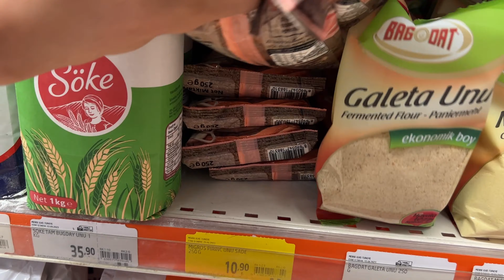Bulk - 2.Bölüm / Kanat Odaklı Çekiş İdmanı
10/10'luk bir çekiş idmanıydı. İdman öncesi iyi beslenip, zamanında kahve içip, bir de idmanı uzun tutup dinlene dinlene basarsanız idman güzel geçiyor.